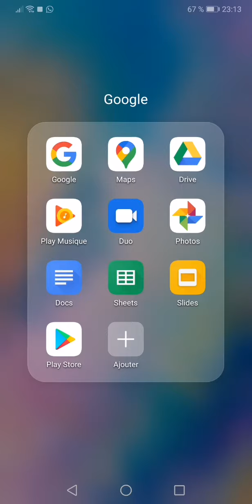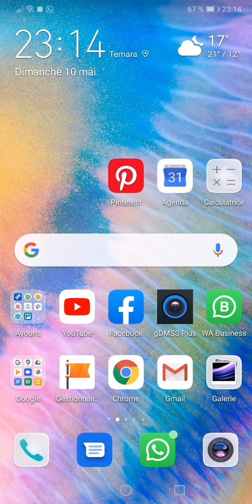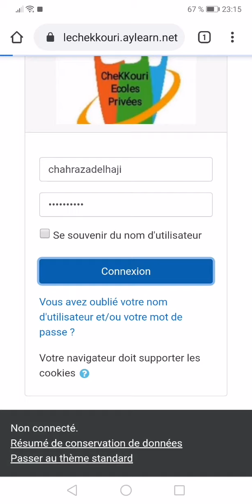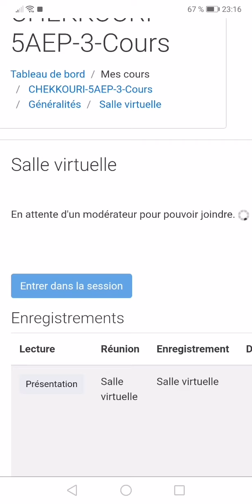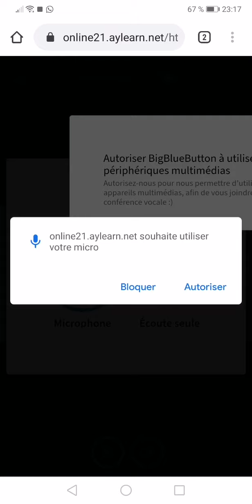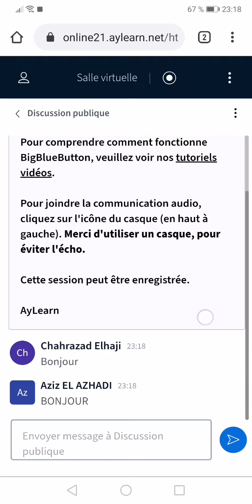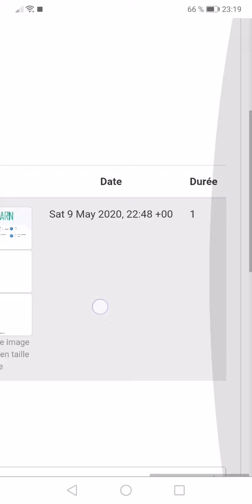AyLearn / Ecole Chekkouri / Guide connexion pour les élèves